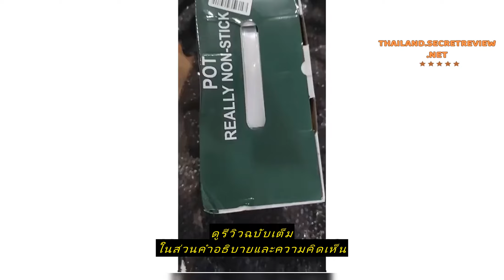Review 【รับประกัน 5 ปี】หม้อแรงดัน 3.5L สแตนเลส 304 +ไอน้ำแรงดันสูง ทำอาหารอย่างรวดเร็ว หม้ออัดแรงดั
ซื้อราคาที่ถูกที่สุดบน Shopee ที่นี่

【รับประกัน 5 ปี】หม้อแรงดัน 3.5L สแตนเลส 304 +ไอน้ำแรงดันสูง ทำอาหารอย่างรวดเร็ว หม้ออัดแรงดัน หม้ออบแรงดัน